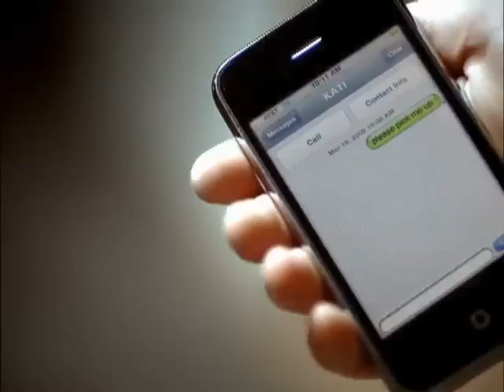MC MAGIC ft. ZIG ZAG Girl I Love You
MC MAGIC, ARIZONA.